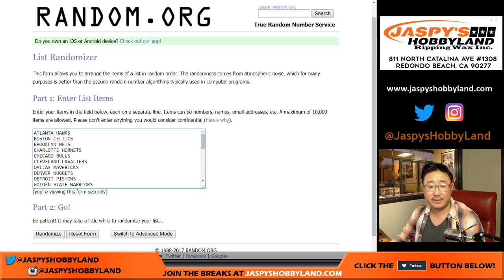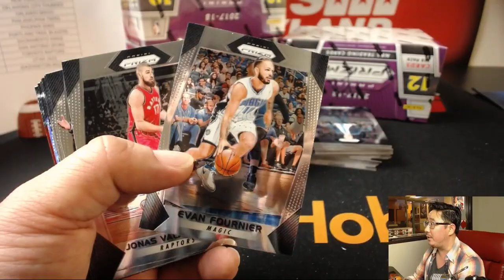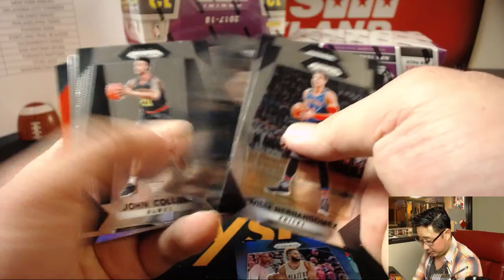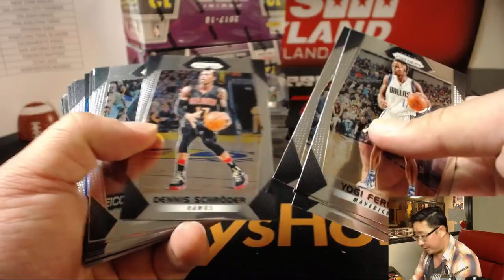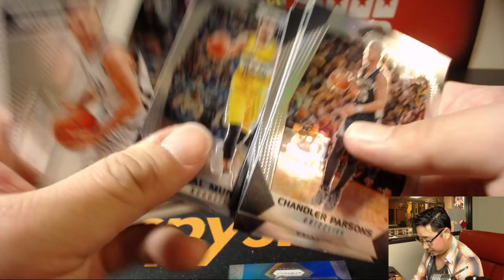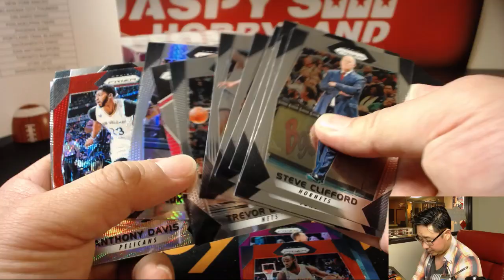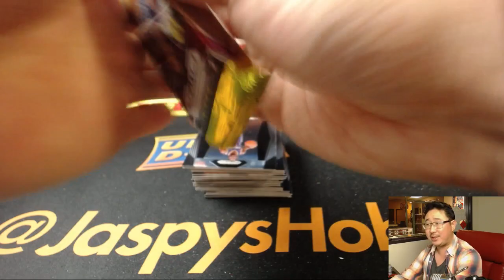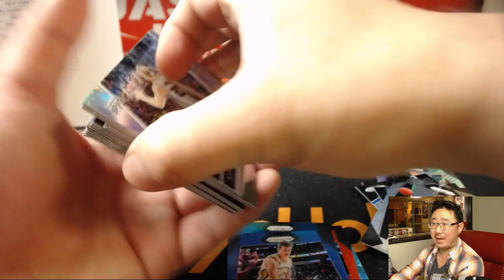Tu, 12/05/17 [4Box RT] #2 - 2017-18 Panini Prizm NBA Basketball